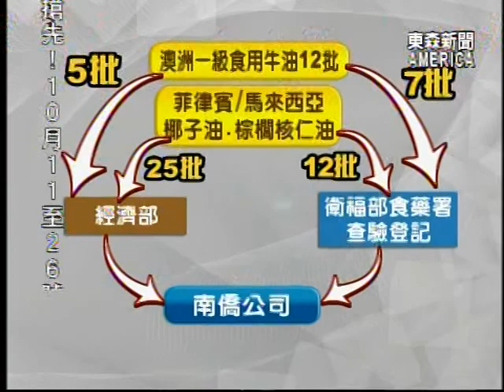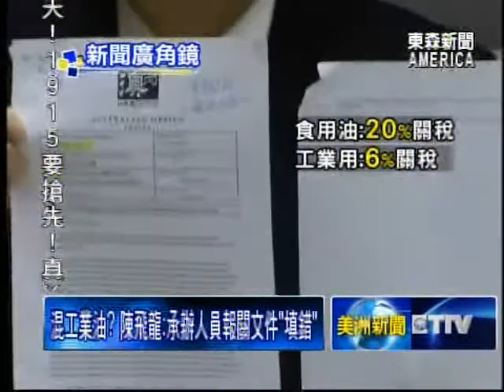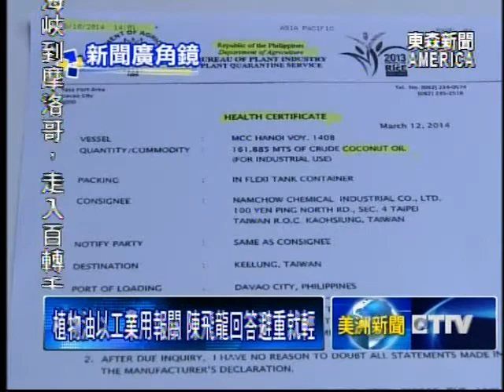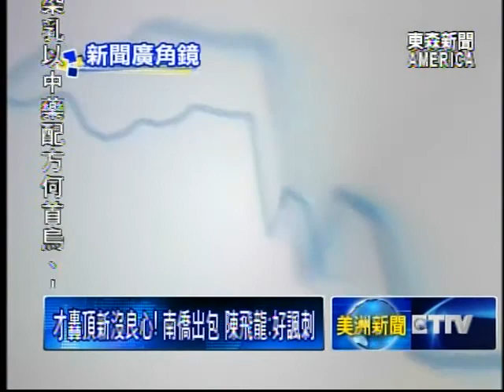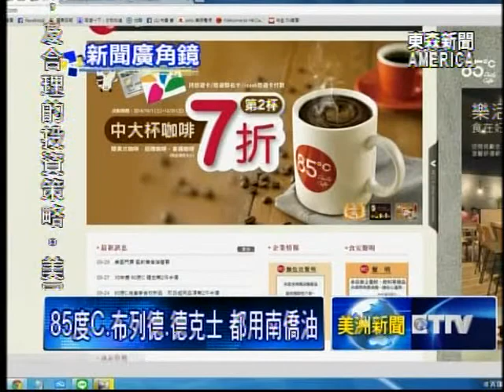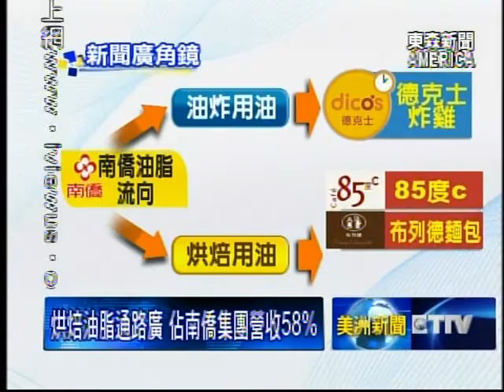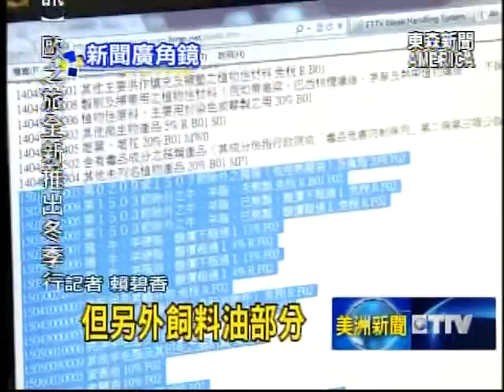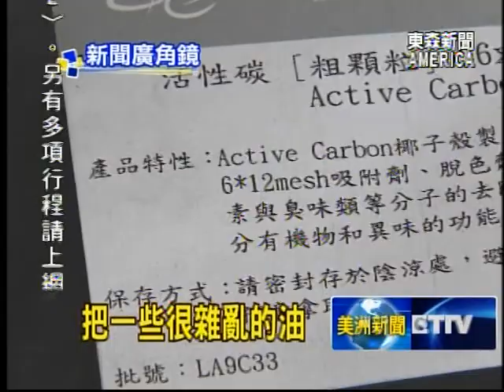新聞廣角鏡-食安出包誰負責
台灣餿水油事件持續延燒，不只強冠、頂新都出包，引發民眾大規模退貨與拒買。現在桃園縣衛生局更懷疑，還有另外五批進口的工業用油，可能混入食用油，威脅民眾的健康，而首當其衝的企業，不排除還有南僑化工。一連串追不完的問題油，到底誰要負責任？請看「新聞廣角鏡」的深入追查。